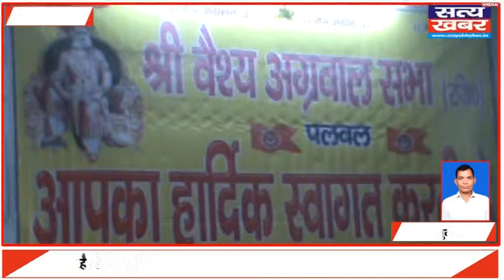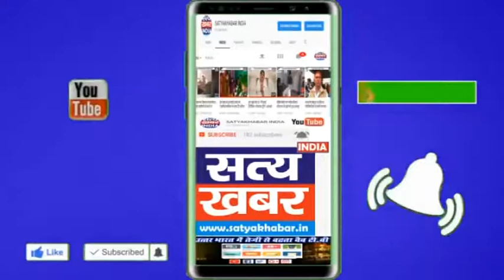श्री वैश्य अग्रवाल समाज का बहुप्रत्यक्षित सपना साकार होने वाला है